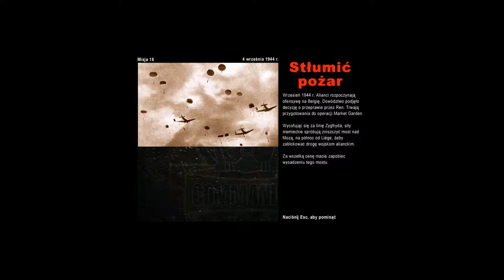Commandos BEL - Mission 16 - Stop wildfire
Commandos Behind Enemy Lines
Password: R7IP3